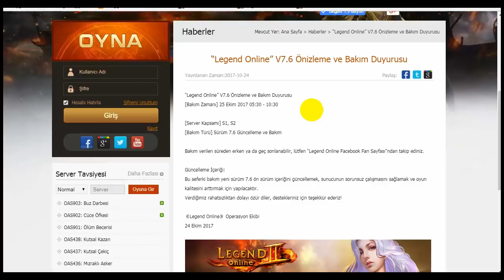Uzun Aradan Sonra ! Legend Online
İyi Oyunlar